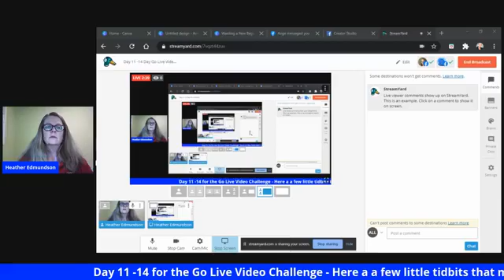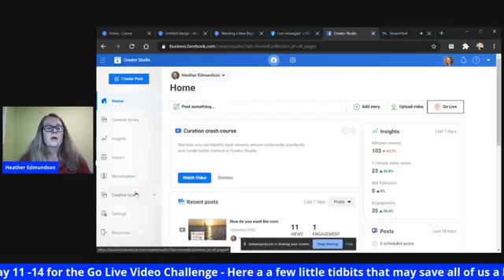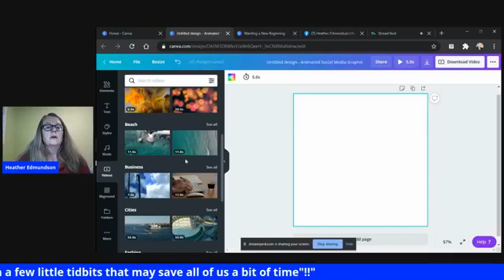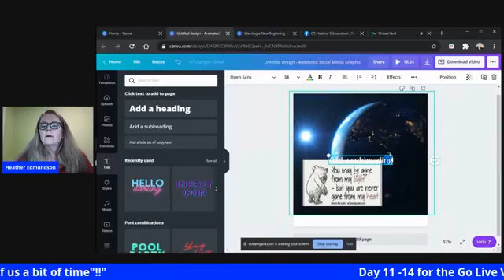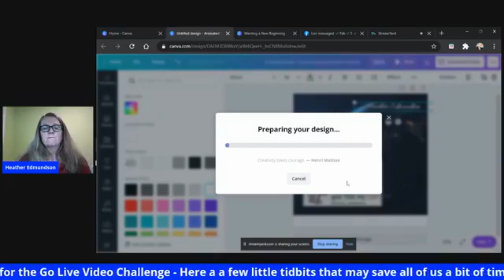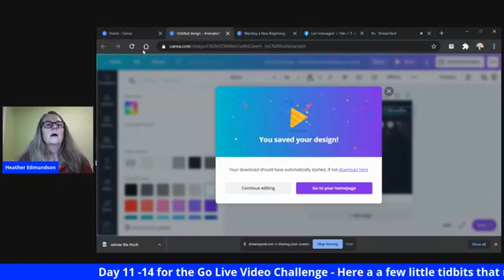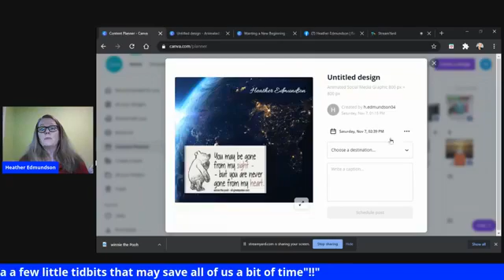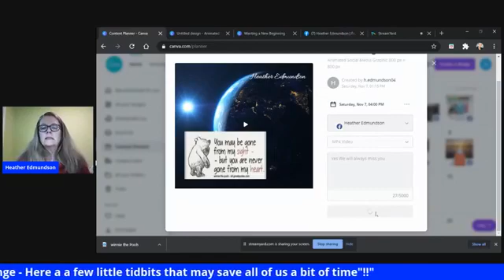few tid bits that can save us some time Nov 7 2020